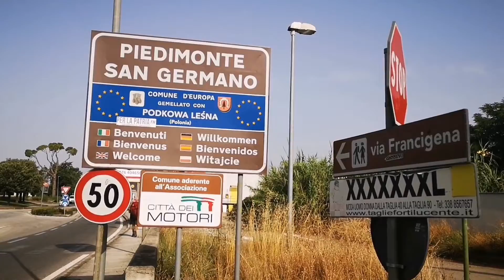8^ tappa del Cammino della Beata Serafina Micheli 21 giugno 2022